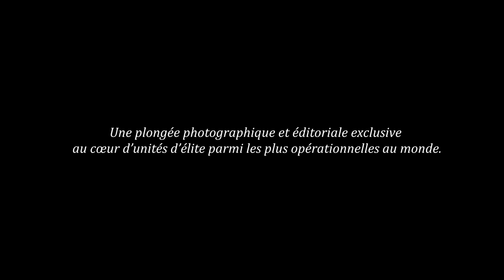"SPECIAL UNITS / UNITÉS SPÉCIALES” coffee-table book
Premier projet participatif en ligne dans le domaine de l’édition militaire.